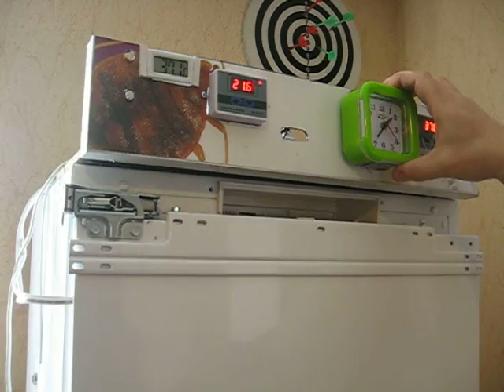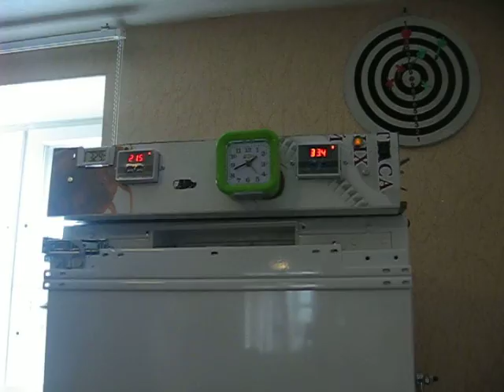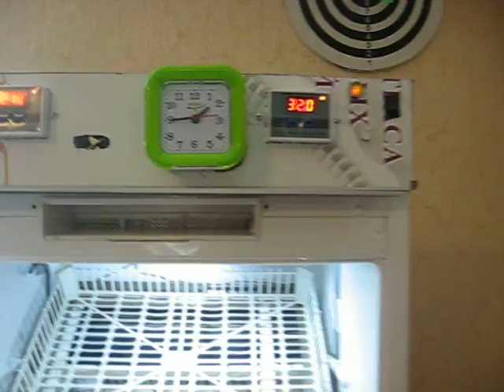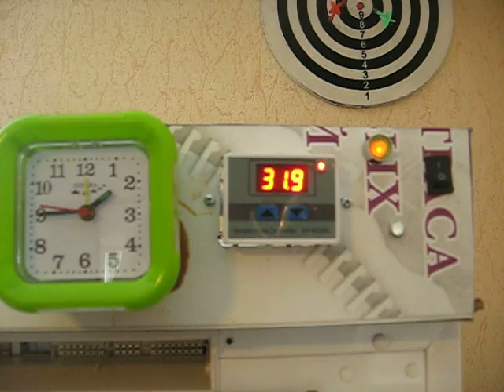ИНКУБАТОР ЯИЦ (Egg Incubator)